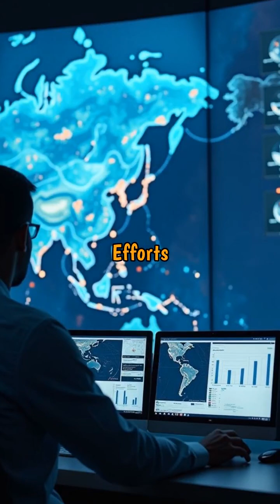Nature's Fury: Unraveling the Worldwide Cataclysmic Floods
Experience the raw power of nature through our gripping new video on cataclysmic floods across the globe. From Hurricane Katrina's devastating impact on the U.S. Gulf Coast in 2005, to the unprecedented monsoons in Pakistan in 2010, witness how these formidable forces of nature have reshaped landscapes and lives. Discover the challenges faced as climate change intensifies weather patterns, increasing the frequency and ferocity of these events worldwide. See how advanced forecasting and robust infrastructure attempts to harness and mitigate nature's impact, highlighting humanity's vital need to adapt and foster resilience. Join us as we delve into these monumental events... \n